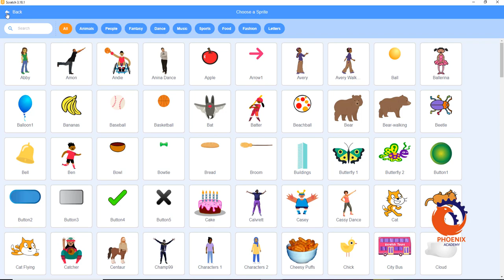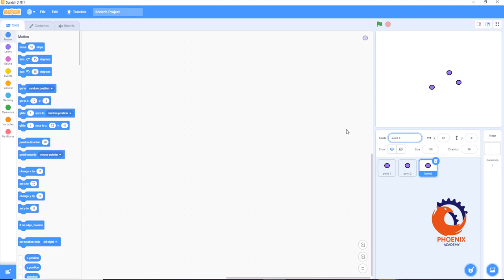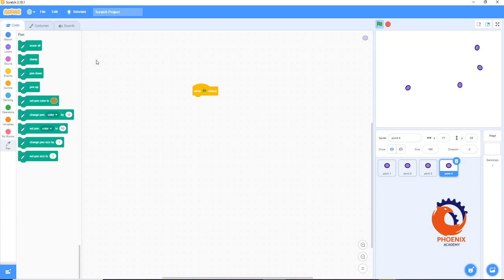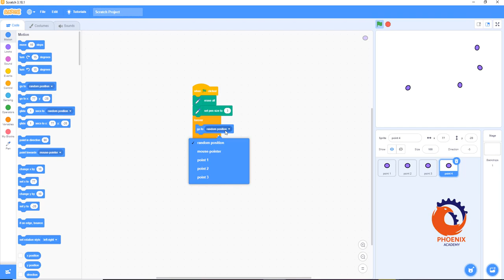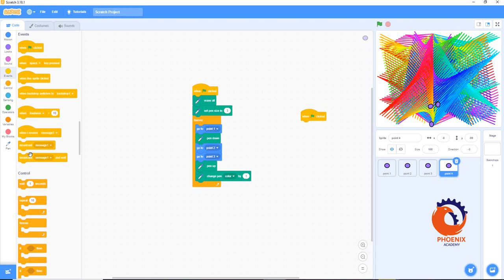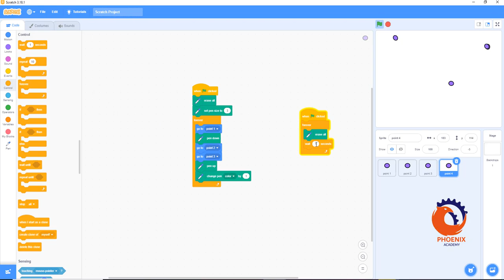SCRATCH How to make Rainbow Art علم اولادك البرمجة